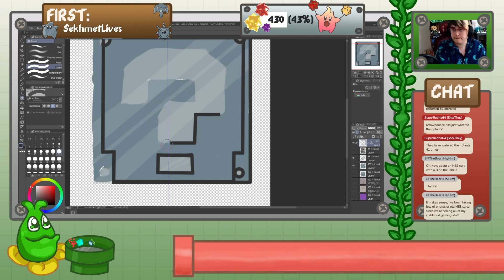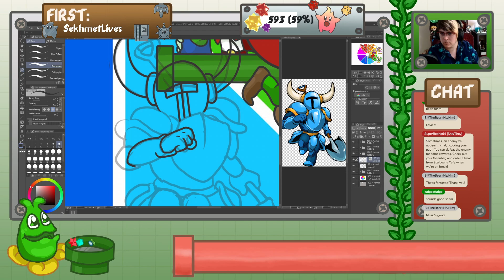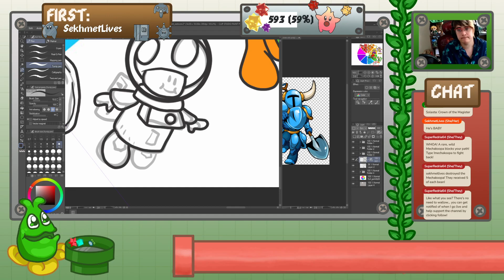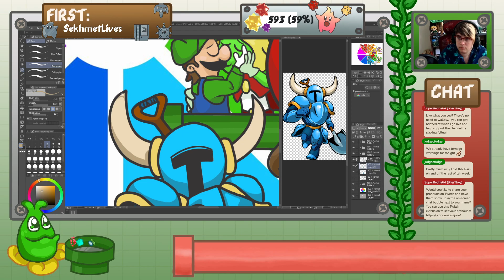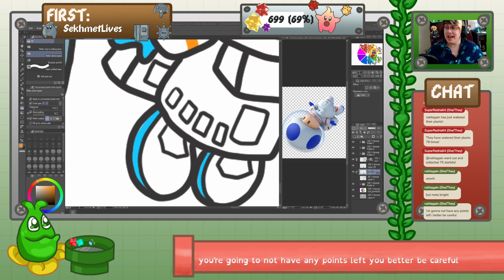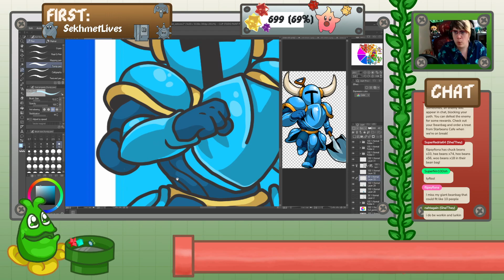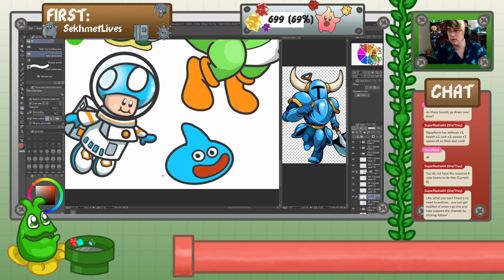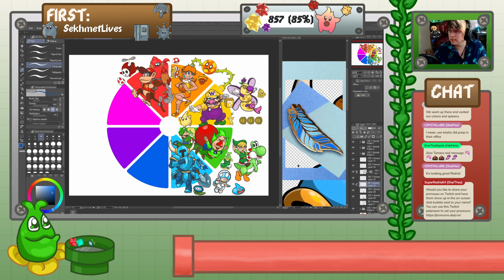Year of Art - Nintendo Color Wheel [Aqua]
What better way to celebrate pride month than with a rainbow-themed art meme? Plant Witch Gigi and chat will vote on Nintendo characters for each color and push our artistic abilities to the limit!